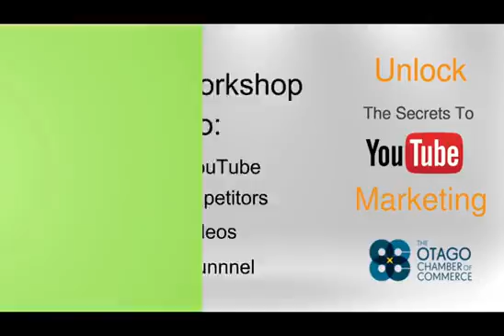Unlock the Secrets to YouTube Marketing: Workshop April 2016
Unlock the Secrets to YouTube Marketing. Publishing a video to YouTube without any optimisation is rather like throwing a needle into a haystack. Learn how to get your videos ranked in YouTube, which is the second largest search engine after Google.

Getting ranked is the first challenge, but how do you then get more views and more engagement?

This workshop will be held again on 18 August 2106.

TIMESTAMPS
0:10 Publishing Videos to YouTube Is Easy
0:25 Are you going around in circles?
0:36 Attend the YouTube Marketing workshop
1:00 Click the button below to get more details
1:07 Unlock the Secrets to YouTube Marketing

Publishing Videos to YouTube Is Easy
But Publishing Videos to YouTube Is Too Easy To Do Badly
Learn How to Publish Videos To You Tube Well

Are you going around in circles?
Avoid the two biggest mistakes to publishing videos on YouTube.
#1 Just hitting “publish” and ignoring the need to optimise your video
#2 Doing it badly, not getting the basics right

Attend the YouTube Marketing workshop and learn how to:
• Make sense of YouTube
• Legally Spy on your competitors
• Optimise your videos in 5 simple steps
• Create a basic sales funnel to capture and convert leads

Unlock the Secrets to YouTube Marketing
Attend the Workshop
At the Otago Chamber of Commerce
21 April 2016: from 12 noon to 1:30pm

Business to Markets Ltd
B2M.CO.NZ
And Start Your Journey Towards Business Success

Simon Fawkes
Accredited Mindshop Facilitator